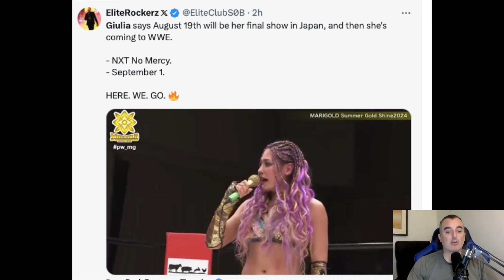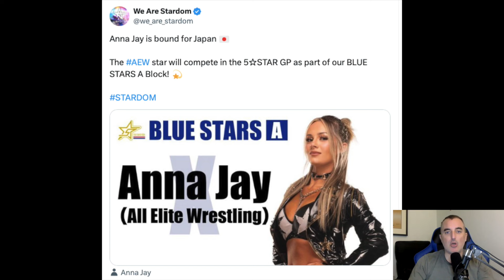Giulia reveals WWE debut timeline, final matches in Japan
Giulia is leaving Marigold and headed to WWE, likely to start in NXT.

Make sure you are subscribes to The Wrestling Channel for more breaking news.